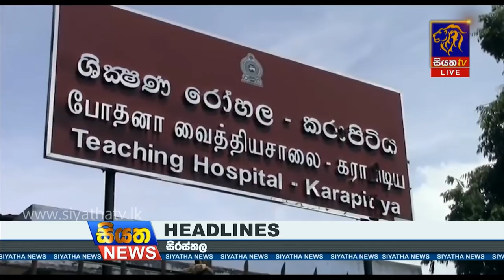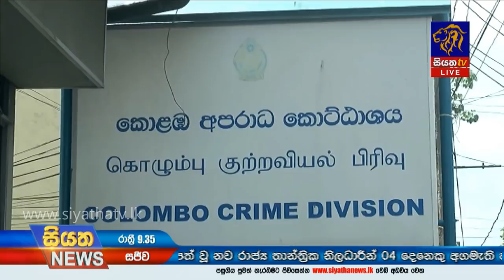Siyatha News | 09.35 PM | 17 - 10 - 2020